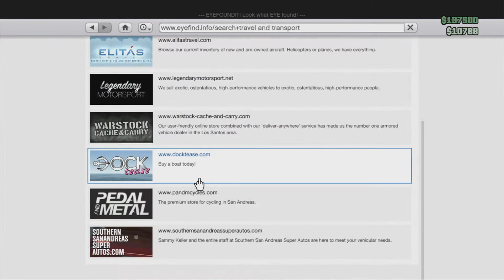GTA 5 *UNLIMITED MONEY GLITCH* AFTER PATCH 1.10 (GTA V UNLIMITED MONEY GLITCH)